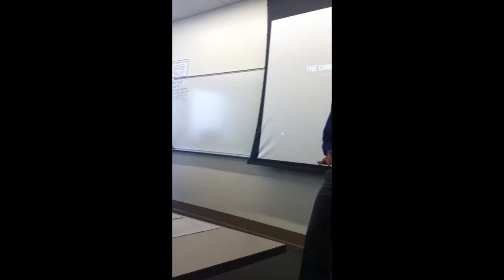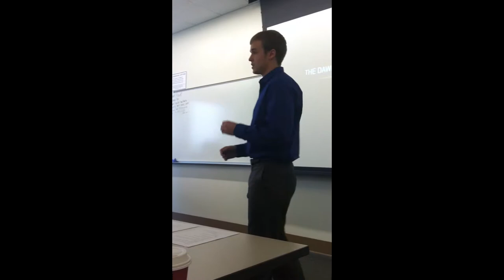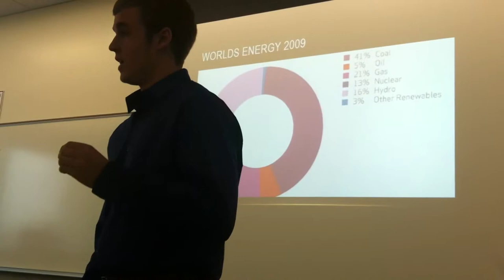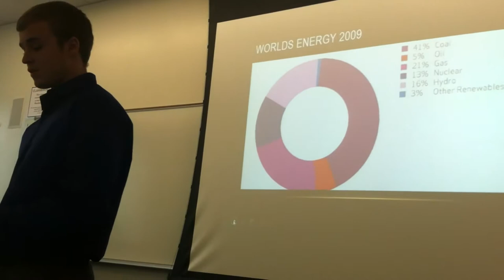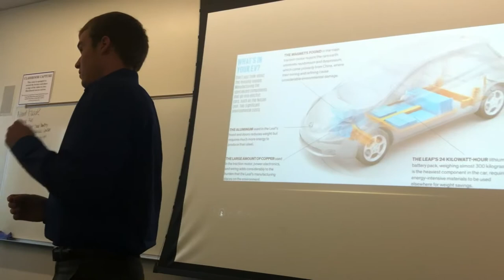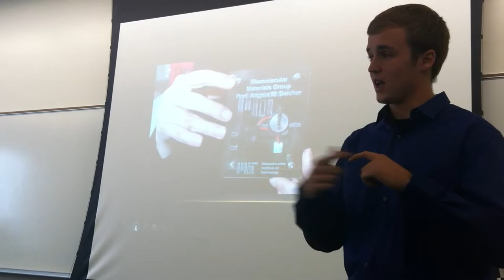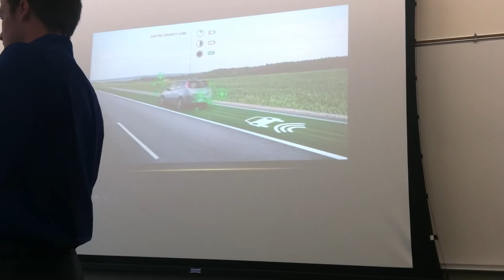Ryan Wallace Fixed